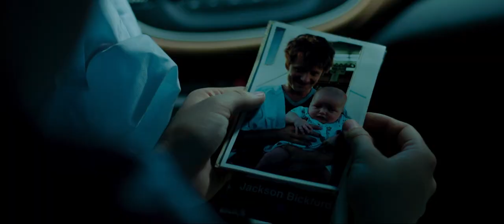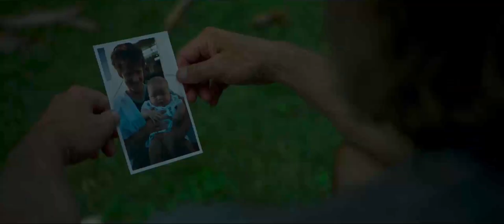gringa trailer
HI,